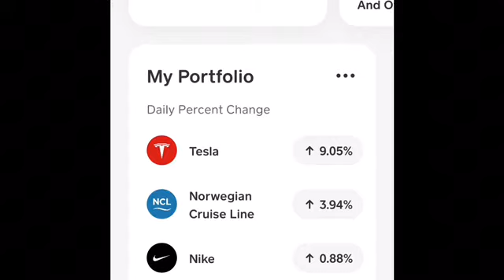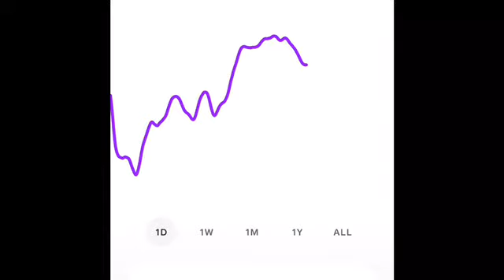My $500 Portfolio | Cash App Investing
It’s Been Awhile But I Show My $500 Portfolio And Talk about Where I Want To Be In The Following Year

Links-🤑

Free stock (Robinhood)-Your free stock is waiting for you! Join Robinhood and we'll both get a stock like Apple, Ford, or Facebook for free.

Download cashapp & Get $10 -Hey! I’ve been using Cash App to send money and spend using the Cash Card. Try it using my code and you’ll get $5. GHGSJMR